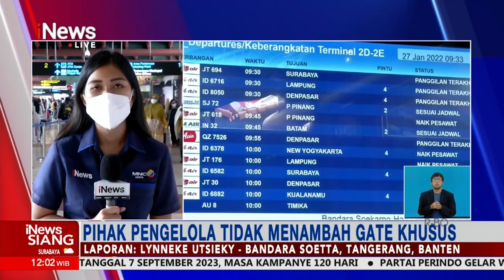Revitalisasi Bandara Halim, 50 Persen Penerbangan Dipindah ke Bandara Soetta iNewsSiang 27/01